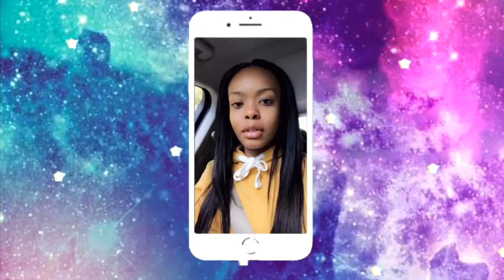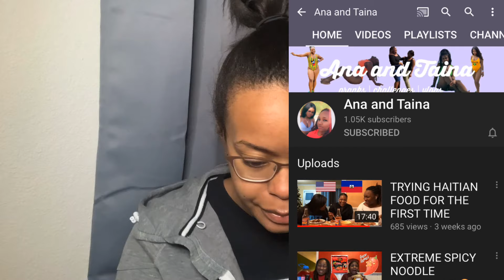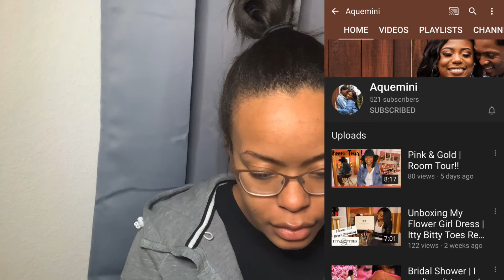FRIDAY SHOUTOUT | SMALL YOUTUBERS SUPPORT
📌This video is all about building a platform for small youtubers like myself.

Love Y’all 😁❤️I Will Be Uploading Another Video Soon‼️So Stay Tune📸

Business Instagram; tripleabeauty__

Instagram; ayooaleshaaa